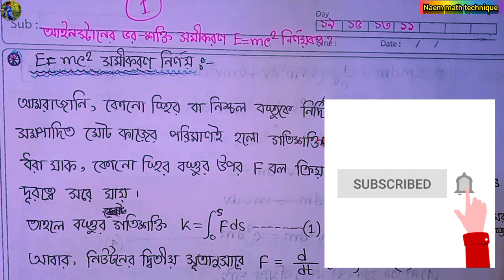আইনস্টাইনের ভর - শক্তি সমীকরণ E = mc² প্রতিষ্ঠা কর ? নন মেজর পদার্থ - ৩, অনার্স ২য় বর্ষ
🔥আইনস্টাইনের ভর - শক্তি সমীকরণ E = mc^2 প্রতিষ্ঠা কর ? নন মেজর পদার্থ - ৩, অনার্স ২য় বর্ষ // non_major_physics3🔥